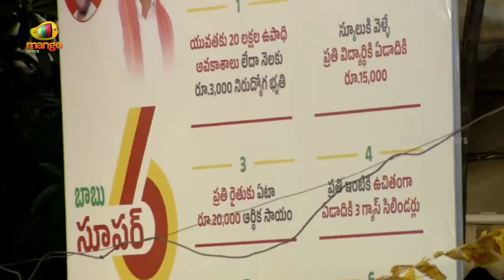Chandrababu Strong Warning To Kodali Nani At Penamaluru Prajagalam Meeting | TDP Vs YCP | Mango News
Chandrababu Strong Warning To Kodali Nani At Penamaluru Prajagalam Meeting. Chandrababu gets furious at Kodali Nani for his controversial statements regarding TDP and Janasena leaders at the Penamaluru Prajagalam meeting. Andhra Pradesh Elections To Be Held On May 13th, 2024.